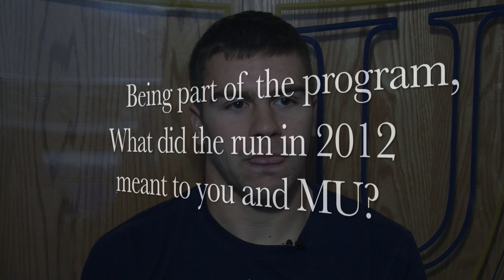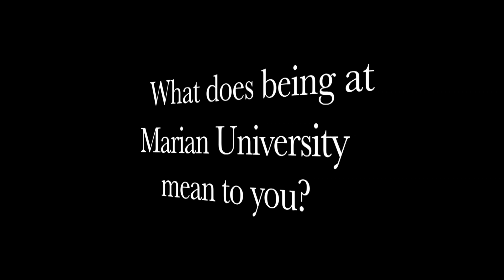One-on-One with Robert Gibson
Redshirt sophomore Robert Gibson sat down and went one-on-one with MUKNIGHTS.com ahead of the NAIA Football Championship Series First Round on Saturday.